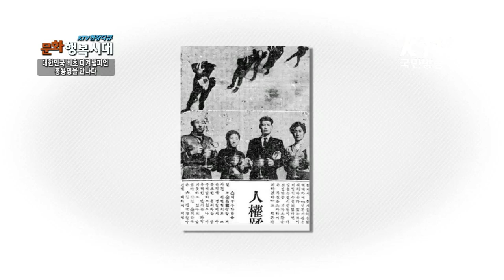[KTV국민방송] 대한민국 최초 피겨챔피언 홍용명을 만나다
소치 동계올림픽 유력 금메달 종목인 여자 피겨 스케이팅!

올림픽 개막을 앞두고 우리나라 최초 피겨 챔피언이었던 홍용명 씨를 직접 만나 남다른 소감을 들어봅니다.

김연아 vs 홍용명 시대를 넘나드는 대한민국 두 피겨 여제의 매력비교도 준비되어있다고 합니다. 많이 궁금하시죠?

자세한 내용 영상으로 함께보세요.

(현장다큐 문화행복시대)